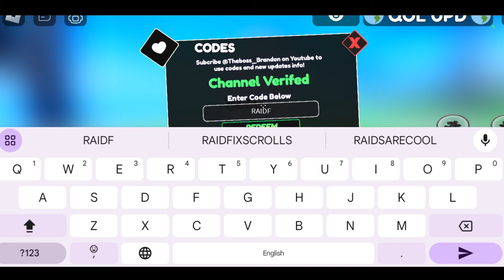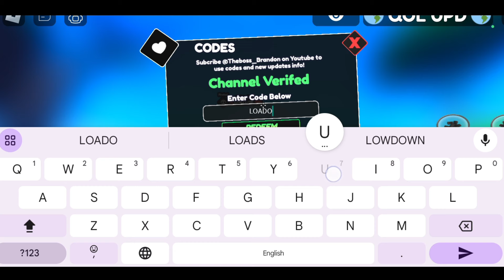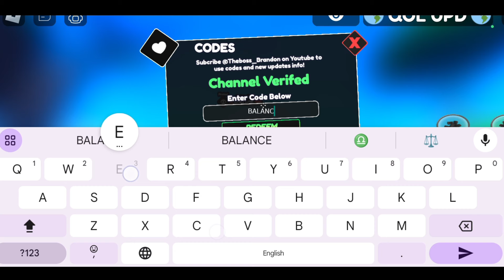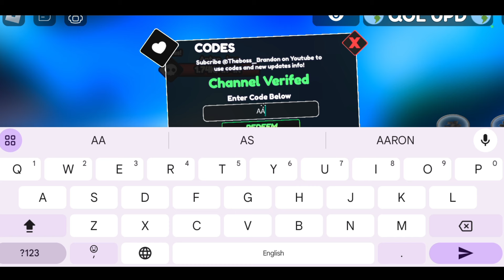*NEW CODES* ROBLOX ONE FRUIT SIMULATOR CODES 2024 OCTOBER | ONE FRUIT SIMULATOR CODE